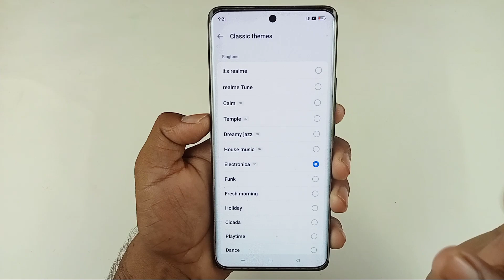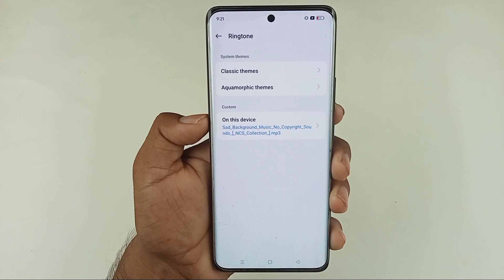how to change ringtone in oppo f27 pro plus 5g / oppo f27 pro plus me ringtone kaise lagaye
Hello dosto aaj ki is video mein humne aapko bataya oppo f27 pro plus 5g me ringtone chenge kaise kiya jata hai